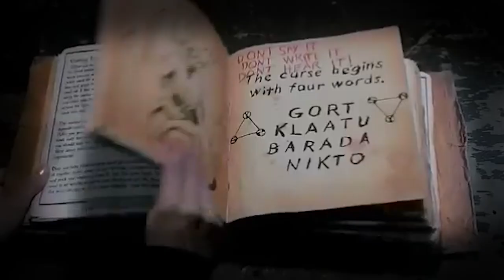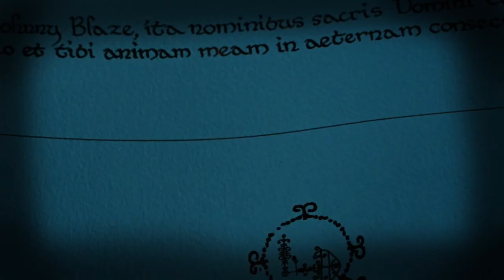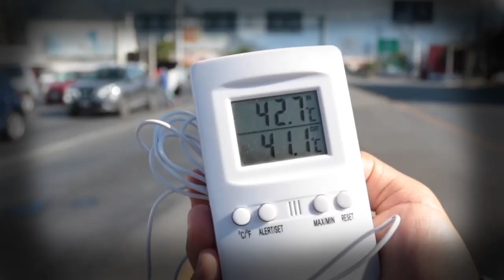la maldecidísima c a r d e n a s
Una historia de terror, de una tierra que no deseas conocer